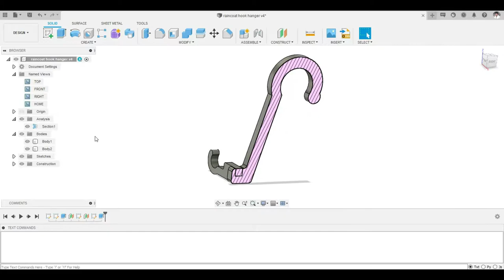Quick Prints | Designing and 3D Printing a Hook(Dismantle and carry)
This is a simple Hook that can be dismantled and easily assembled.